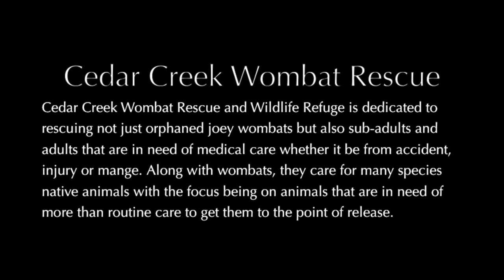Cedar Creek Wombat Rescue Highlights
Highlights of our day with Cedar Creek Wombat Rescue, learning and playing with their wombats!

We have collaborated with Cedar Creek  and Maxine and Karstan from The Block creating a charity t shirt with funds going straight to their rescue to help with their day to day jobs of saving wombats and releasing them back into the wild.
We have already sold out of our first lot raising up to $400 dollars.
we will be restocking very soon and hope to raise more funds and awareness.

Cedar Creek Mission statement;
Roz and Kevin began this journey in earnest when they became aware of how many local wombats were affected and dying from sarcoptic mange. Roz began studying ways in which wombats with sarcoptic mange could be treated and hopefully saved from a slow horrible death. It started with a few calls from locals letting them know when a wombat was seen that appeared to have mange. They would treat as many as they could and attempt to educate the public. It has grown into a herculean effort where they travel many kilometers and treat wombats of all ages, sizes and stages of disease as well as treating wombats that have been injured in other ways. Animals that until recently would have died if left untreated are given a chance to recover and continue to help maintain the population.